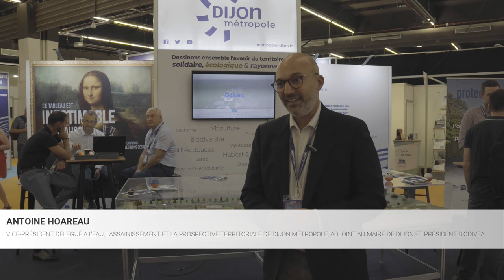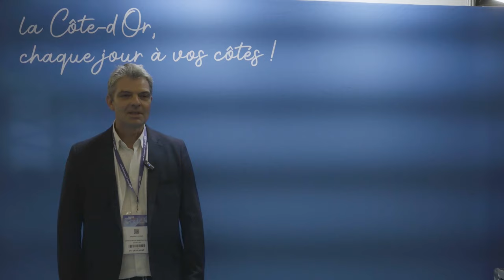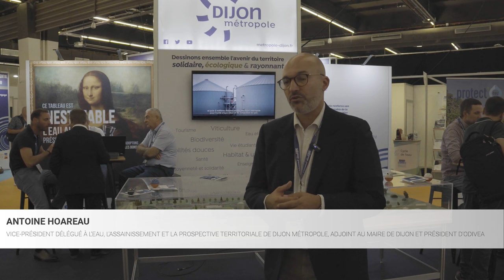La parole aux partenaires du Carrefour des Gestions Durables de l'Eau !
Rendez-vous les 11 & 12 septembre au Parc des expositions de Dijon pour la 3ème édition du Carrefour des Gestions Durables de l'eau ! Pour plus d'informations sur cet événement, consultez le site internet :